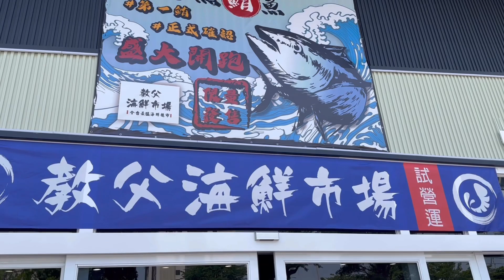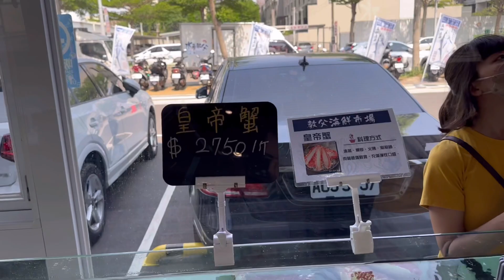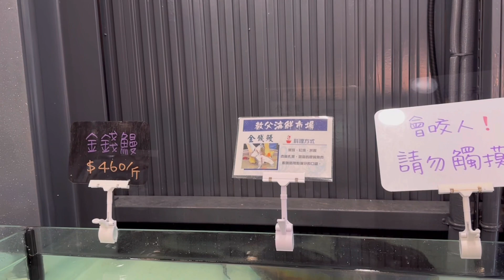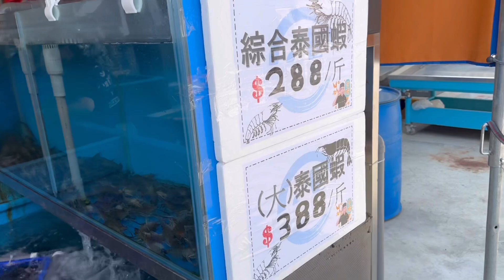海鮮教父 真的很酷 台中教父海鮮市場試營運